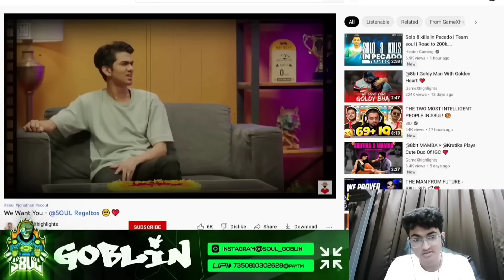𝗚𝗼𝗯𝗹𝗶𝗻 𝗥𝗲𝗮𝗰𝘁𝗶𝗼𝗻 𝗼𝗻 𝗥𝗲𝗴𝗮 𝟭𝘃𝟰 𝗖𝗹𝘂𝘁𝗰𝗵 🔥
Credit:- soul goblin (loco)